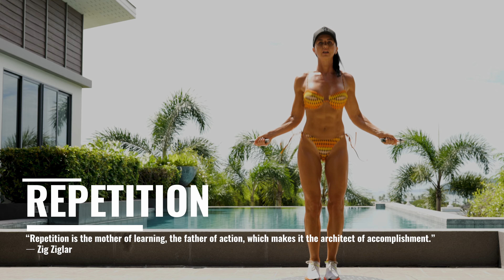30 Minute Weight Loss Exercise With Skipping Rope At Home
Looking for weight loss exercises you can do at home? Why not try this skipping jump rope workout next time you work out. Don't have a rope?

💪 All Products and Gear Used in this video

⏰ Timecodes
00:00 - Round 1
11:19 - Round 2
22:39 - Round 3

📝 About
Welcome to our 30-Minute Jump Rope Workout designed specifically for beginners looking to lose weight and get fit! This workout consists of 6 rounds of intense, fat-burning exercises that will help you shed those extra pounds and improve your cardiovascular health.

Why Jump Rope?
Jump rope workouts are one of the most effective ways to burn calories, improve coordination, and boost your overall fitness. It's a low-cost, high-reward exercise that you can do anywhere, anytime!